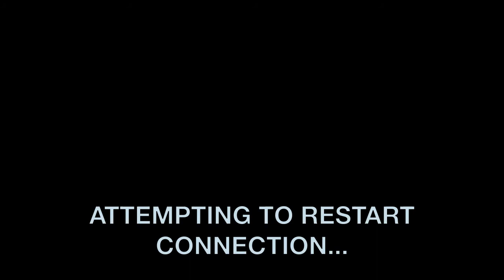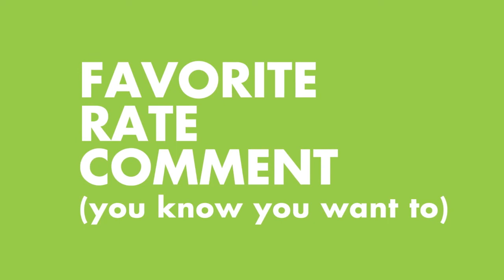My Super Lame Quickfire Challenge!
Sorry I'm such a terrible actress!!

Both of those are far superior to mine!! You should go watch them!!! :D

(or any of Mully and Tomoko's other channels)
(or any of Kevin's other channels)

I look forward to seeing your responses!! :D

Here are the questions you'll need to answer:

1. How old are you?
2. Occupation?
3. Favorite snack?
4. Favorite film?
5. Favorite place to travel to/have been?
6. Favorite band?
7. Something fun and interesting about yourself?
8. Reason for joining YouTube?
9. Do you have any piercings?
10. What's your least favorite holiday?
... and my addition:
11. What are you most afraid of?

After you answer these questions, tag 5 people and add a new question for those people to answer :) You can make it super awesome and creative, unlike mine, or you can simply answer them. Whichever you feel up to!! :D